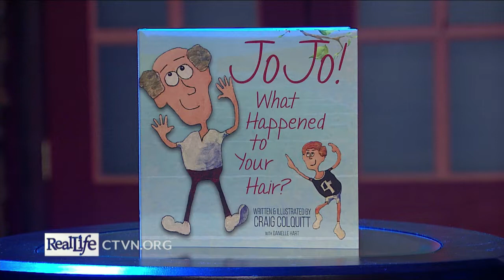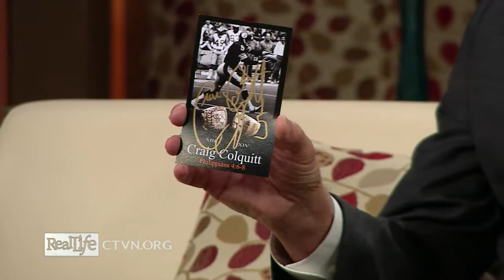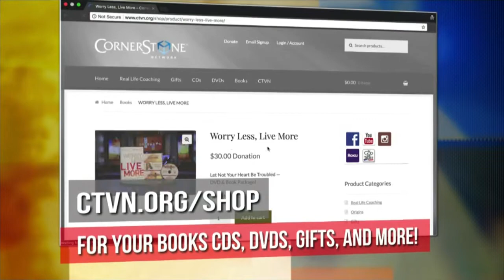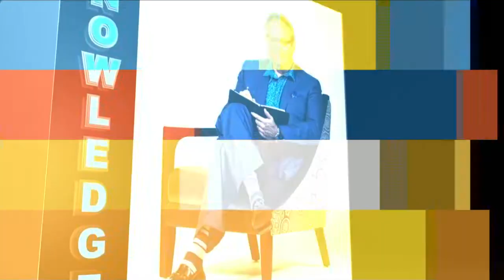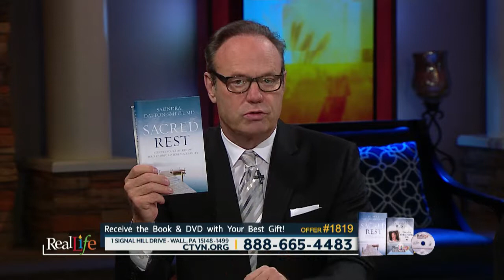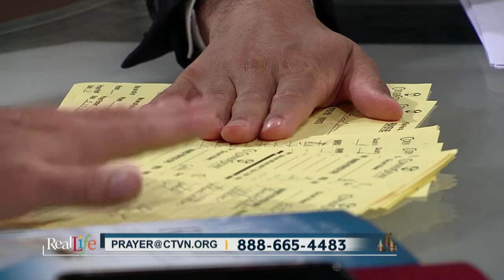Steeler Champion Turned Children's Author Craig Colquitt | Real Life (5/29/18)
Former Steeler Punter Craig Colquitt shares life lessons for kids with a comedic twist… in “JoJo, What Happened to Your Hair?”

Also…

Katie Farrell brings us tasty 5 Ingredient Dashing Dish recipe…

And on RealLife Coaching…

Are you still tired when you wake up in the morning?

Dr. Saundra Dalton-Smith explains how rest is so much more than just sleep